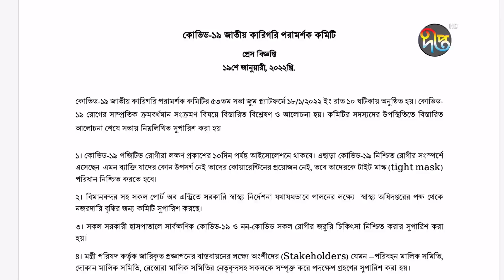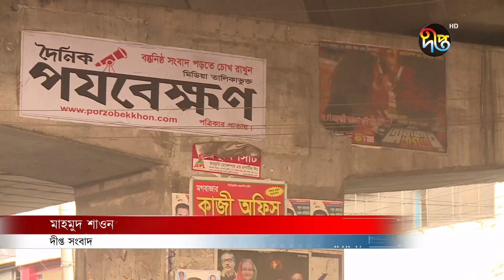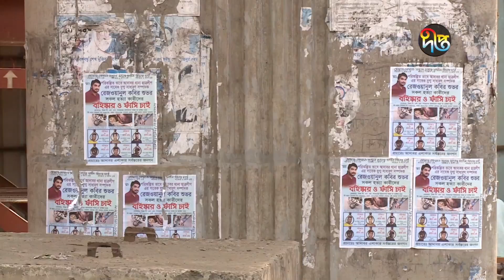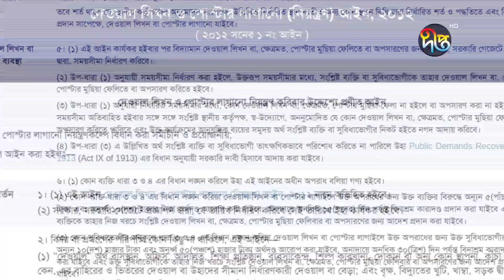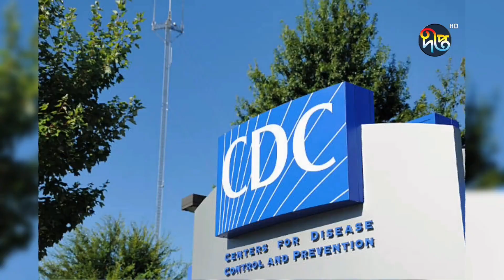রাতের দীপ্ত সংবাদ | রাত ১১টা | ১৯ জানুয়ারি ২০২১ | Deepto News 11pm | Latest News BD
Address:
Deepto TV
7/A/GA Tejgaon Industrial Area,